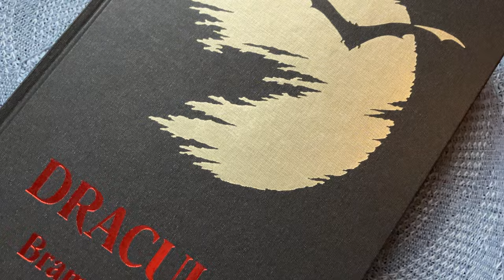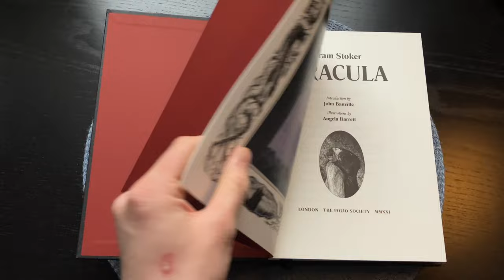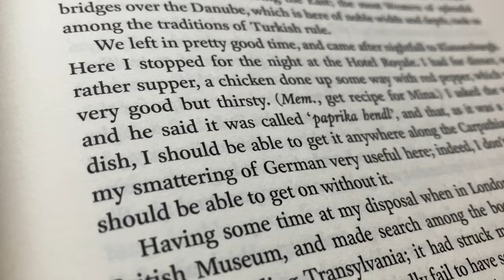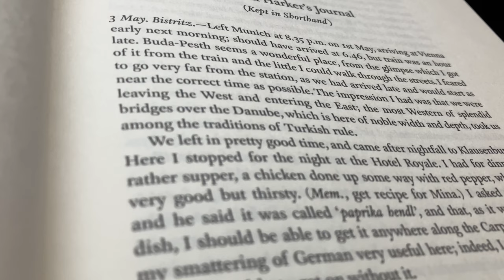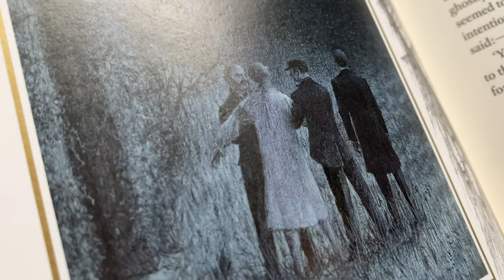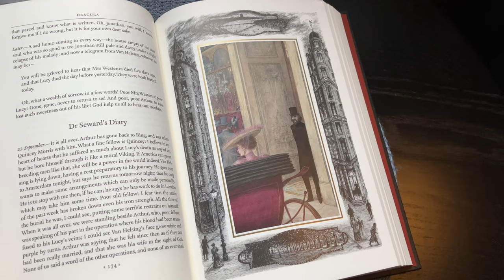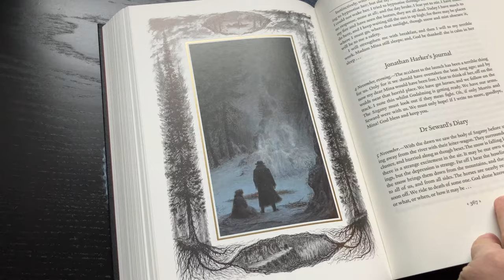Dracula - Bram Stoker | Folio Society Reviews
"Lavishly illustrated by Angela Barrett and beautifully bound in blocked cloth, this new Folio Society edition of Bram Stoker’s Dracula is a fitting tribute to a gothic masterpiece.

Time-table:

Binding 00:00
Slip-case 01:09
Inside the book 01:25
Contents 02:09
Full Introduction 02:24
Overview 02:48
Illustrations 03:18
End of book 06:36